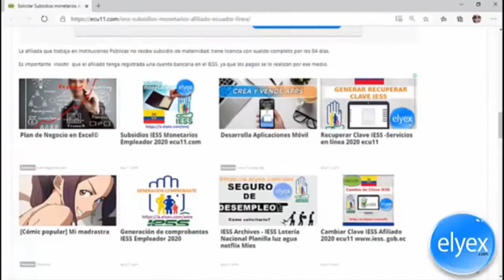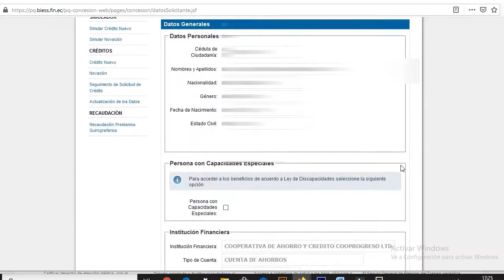JUBILACIONES IESS - ALLY TV NAPO